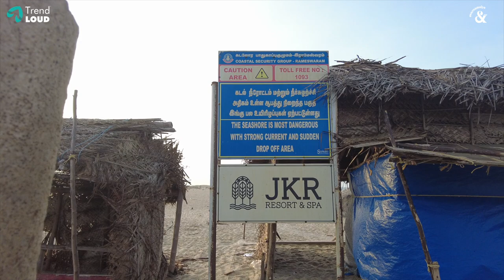Dhanushkodi A Life Changing Trip | Swarnamalya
Hello All.. Once again welcome back! Presenting my next video of "Dhanushkodi A Life Changing Trip". Today I'm very happy to share the lost city of south India which is called DhanushKodi. Dhanushkodi is an abandoned town at the south-eastern tip of Pamban Island of the state of Tamil Nadu in India. It is south-east of Pamban and is about 24 kilometres west of Talaimannar in Sri Lanka. The town was destroyed during the 1964 Rameswaram cyclone and remains uninhabited in the aftermath. Check this video for some interesting facts. Hope everyone enjoy this video!

Inspiration is important for human growth. Making a fresh start, I will share my stories, love for the arts, books and literature, history as well as my insights into life. Something fun, entertaining, educational and hopefully inspiring. Something for everyone.